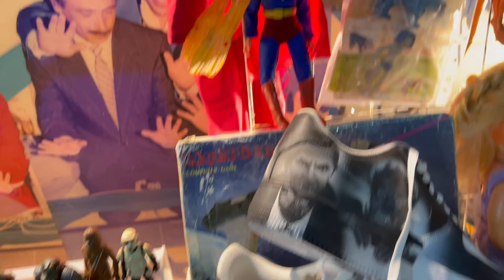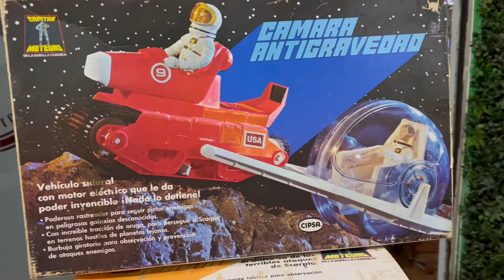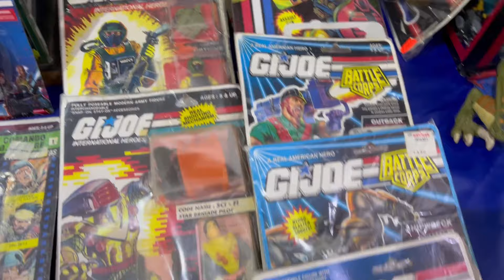COMPRANDO FIGURAS VINTAGE EN CDMX TODO ES POR LOS JUGUETES DE LOS 80´S @raulmolinar@EdsRetroGeekOut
AMIGOS COLECCIONISTAS gracias por acompañarme en un NUEVO episodio .

ESTA VEZ VISITÉ A UN BUEN AMIGO (RALDO ) EN CDMX , TODO ES POR LOS JUGUETES DE LOS 80´S.  NOS FUIMOS A LA BUSQUEDA DE JUGUETES VINTAGE A LA FAMOSA ESTACION JUGUETERA ESTRENANDO NUEVA SEDE

¡Gracias por acompañarme en esta nueva aventura !!

VIDEOS RECOMENDADOS :

CHACHAREANDO EN LAS MEJORES TIENDAS DE TODO ARIZONA !! ES UN PARAISO DE FIGURAS NUEVAS Y VINTAGE

 LO TENDRIAS EN TU COLECCION ?? O LA DEJARIAS PASAR POR NOS SER CONSIDERADA DE LA LINEA NORMAL !!